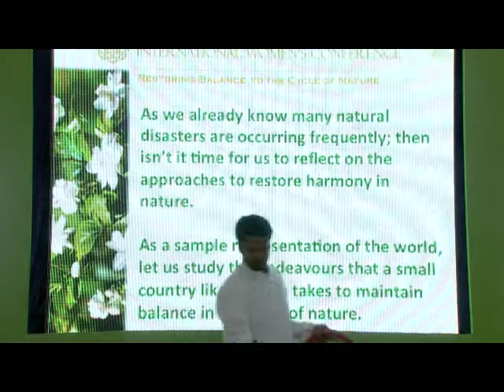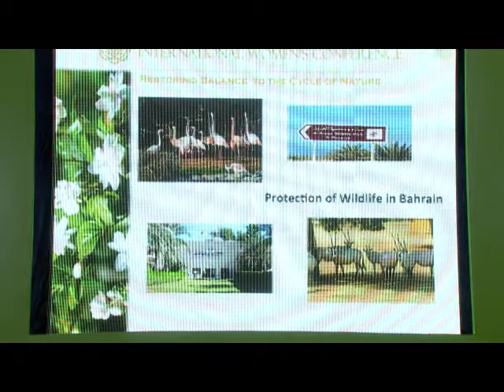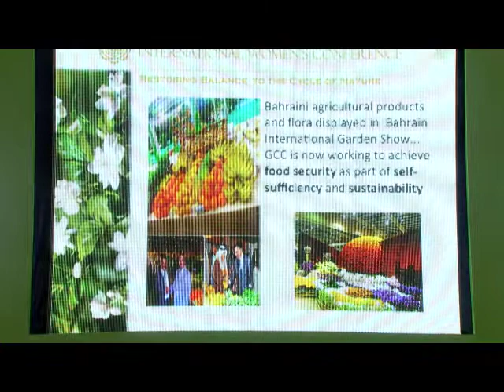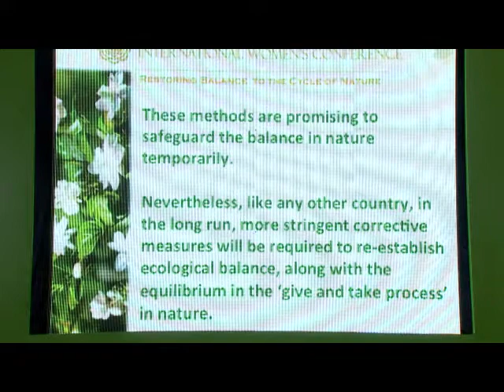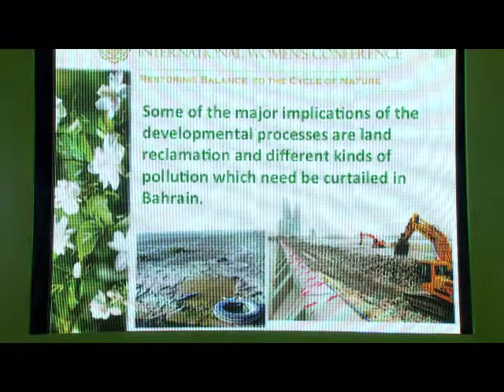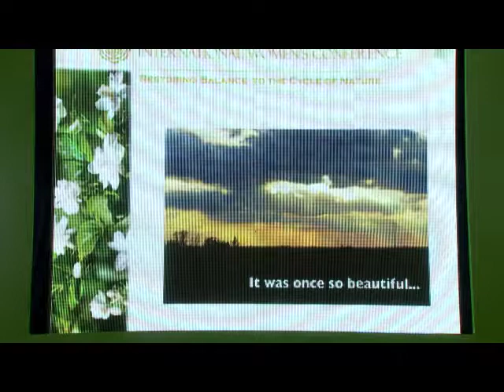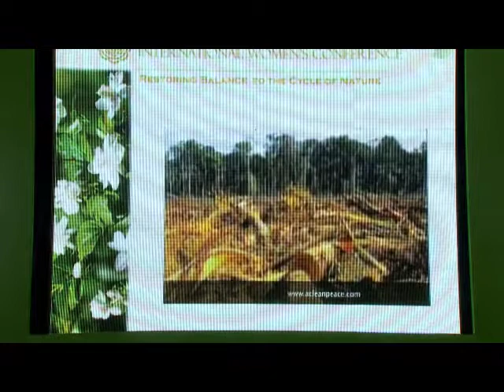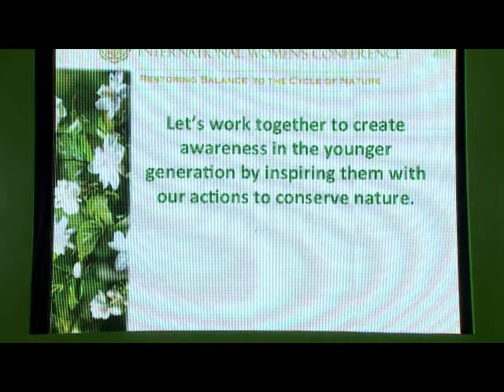Ms. Rama Nair-Lecturer, Centre for General Studies, Royal University for Women,Bahrain- IWC 2014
Ms Rama Nair T.K is an educationist with more than 25 years of ESL, EFL ESP and EAP teaching at the secondary and tertiary level in reputed institutions.  Rama is an internal moderator and evaluator for Cambridge and Oxford - Speaking exams. Currently, she teaches at the Centre for General Studies at the Royal University for Women (RUW), which is the first private, purpose-built, International University in the Kingdom of Bahrain dedicated solely to educating women.  She is a keen social worker and a Faculty of the Art of Living Foundation.